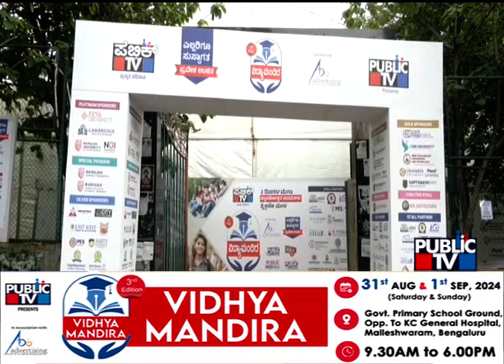ಪಬ್ಲಿಕ್ ಟಿವಿ ವಿದ್ಯಾಮಂದಿರ ಎಜುಕೇಶನ್ ಎಕ್ಸ್ ಪೋ | Public TV Vidhya Mandira